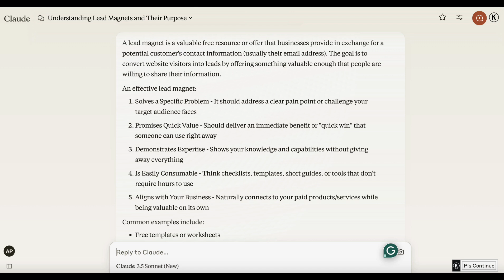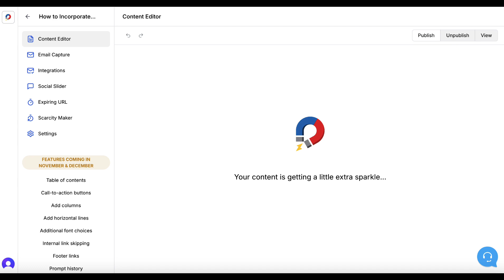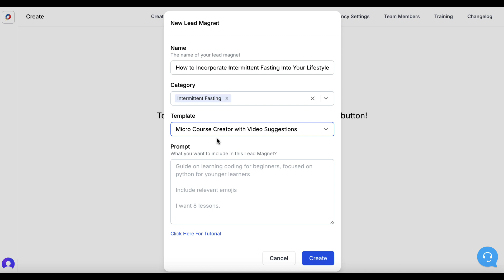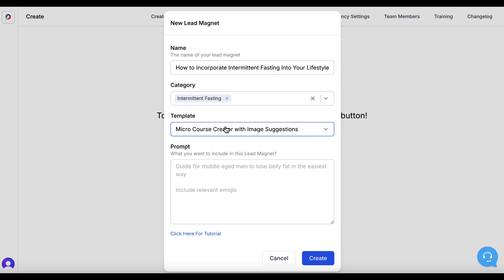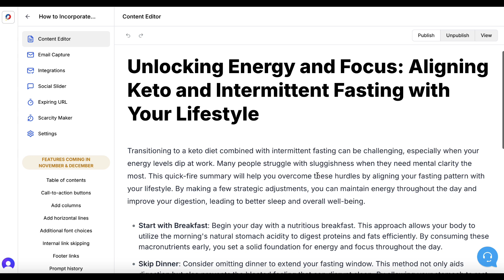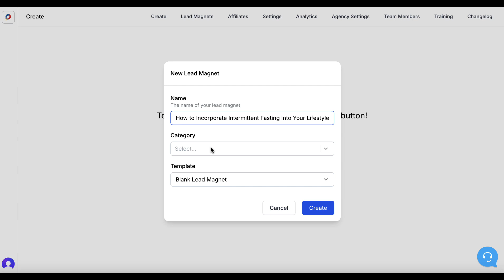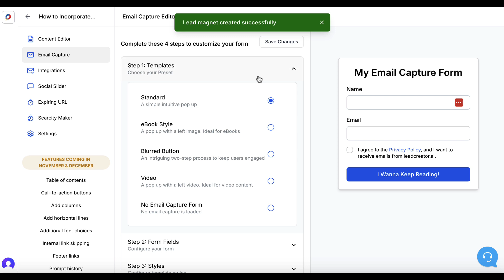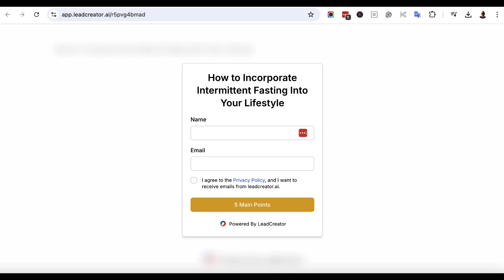13 Lead Magnets in 1-Click - Works For Any Niche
Lead Creator is an AI Lead magnet creation software.

My Training Courses:

1. Get Premium PLR

2. Master Video Marketing

4. Free Traffic

5. Build Your First YouTube Channel

6. Social Media Traffic

Our goal is to help you make the best purchasing decisions. However, the views and opinions expressed are ours only. As always, you should do your due diligence to verify any claims, results and statistics before purchasing.